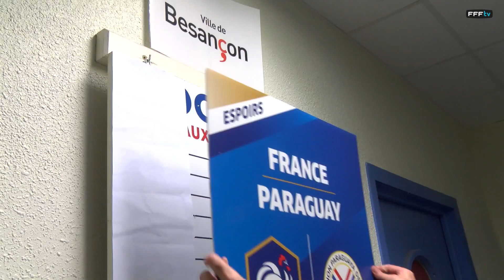Dernière ligne droite pour les Bleuets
Les Bleuets abordent la dernière ligne droite de leur stage. Suivez-les lors des deux derniers jours précédant le match contre le Paraguay.